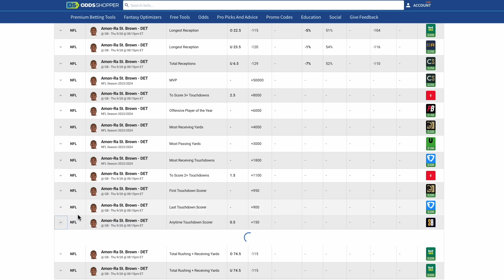Lions vs Packers Best NFL Bets, Picks & Predictions | Week 4 TNF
Loughy's best NFL bets for Lions vs Packers Week 4 Thursday Night Football. He will give his best NFL picks and predictions for Packers-Lions.

Week 4 NFL Picks & Predictions

00:00 Packers-Lions Best NFL Bets
0:56 Lions-Packers Prediction & NFL Pick Against the Spread
7:20 TNBA Player Prop Picks